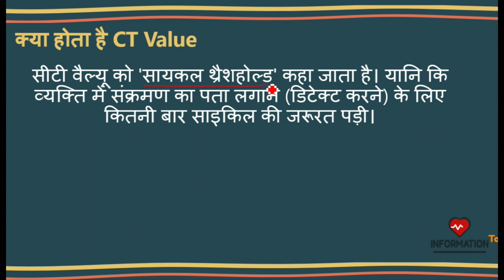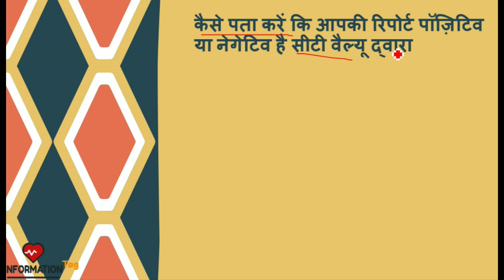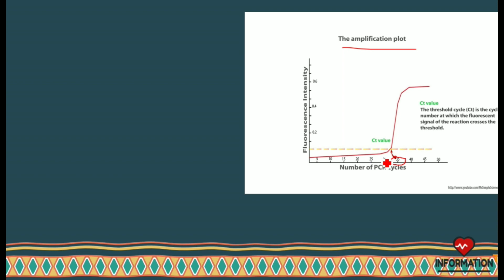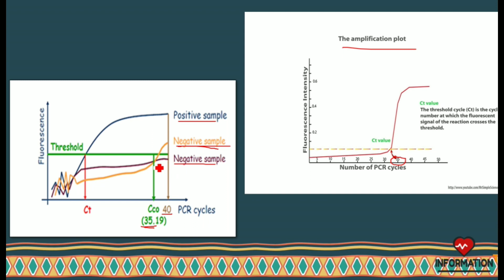RT-PCR टेस्ट क्या है!! कोरोना के RT-PCR टेस्ट रिपोर्ट में CT Value का क्या मतलब होता है…